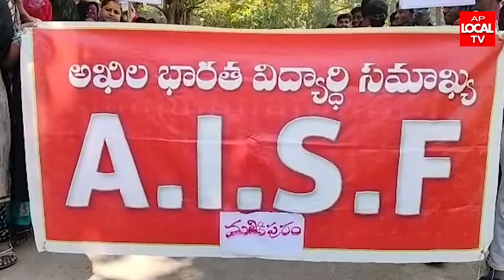డాక్టర్..బీఆర్.అంబేడ్కర్ కోనసీమ జిల్లా..... (రాజోలు) మలికిపురం లో భారీ ర్యాలీ...